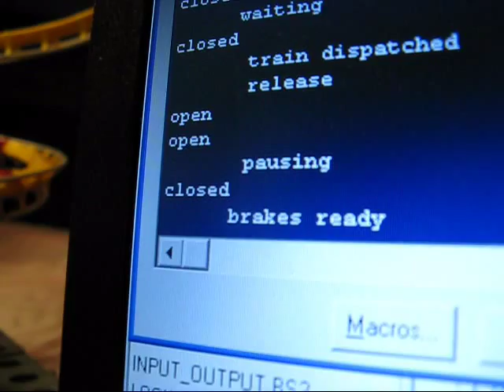friction brakes for model roller coaster Coaster Dynamix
my first attempt at working friction brakes for a Coasterdynamix model.

The servo is controlled from a Basic Stamp.
I usually do not like music dubbed over a video - but the original audio was very poor.